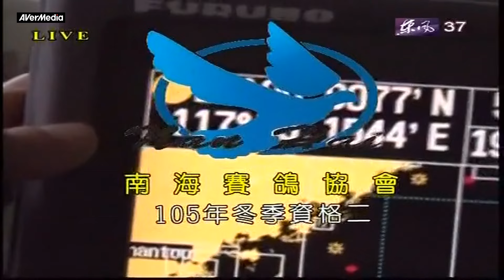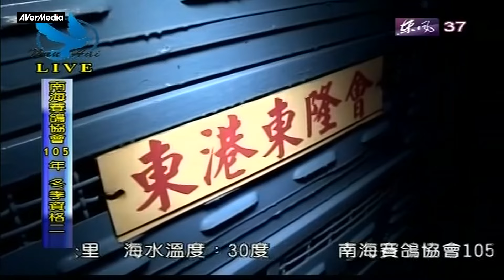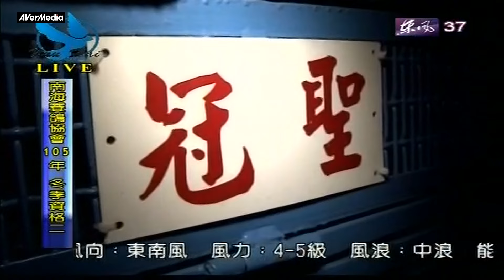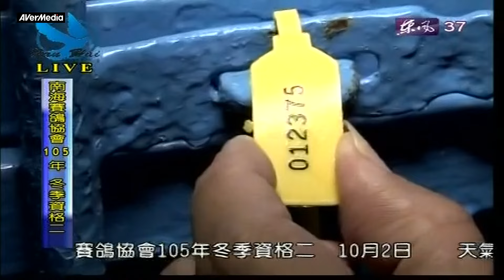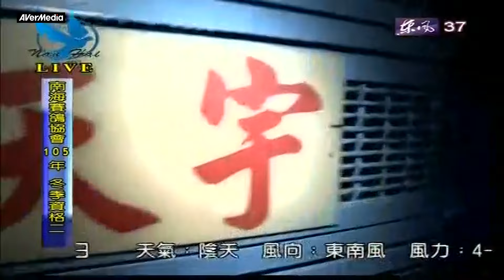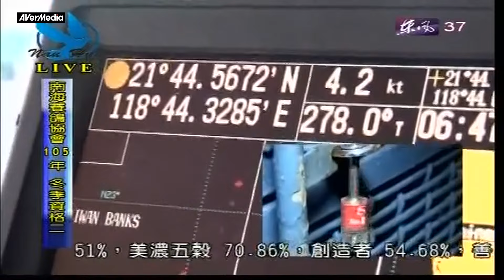2016冬季南海賽鴿協會～資格二